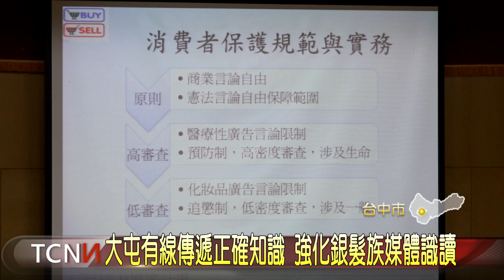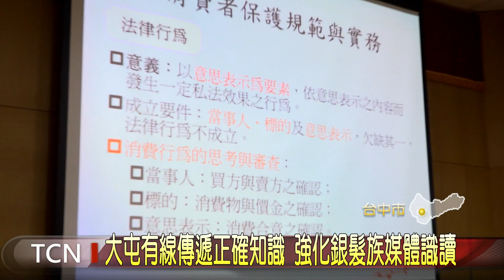大台中新聞-大屯有線傳遞正確知識 強化銀髮族媒體識讀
社會邁入高齡化，為了強化高齡者的媒體識讀，培養辨別媒體資訊是非的能力。大屯有線電視今年首度與僑光科大，共同舉辦''媒體識讀公民培力計畫''。 現場特別請到法律系副教授楊東連 ，透過生動有趣的演講，避免長者誤信媒體，與消保糾紛等問題。